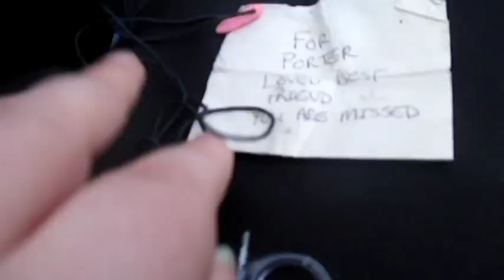Loki's Adventures #8 - Geocaching and the elusive dinosaur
In which we hunt and find a dinosaur, we are pricked by thorns, the camera lies about everything, and we stick our hands into snake territory for Tupperware.